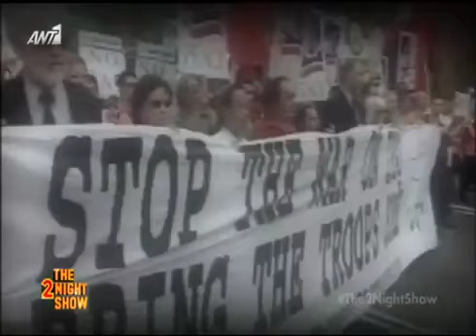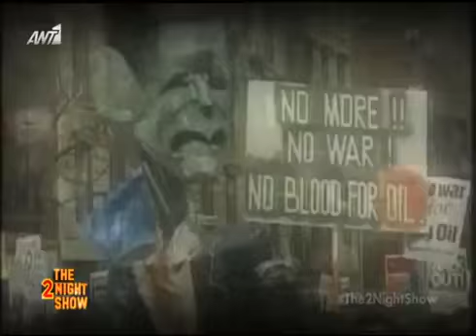Notis Sfakianakis-Συνέντευξη στην εκπομπή «The 2Night Show» (2016)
O Nότης δινει συνέντευξη στον Γρηγόρη Αρναούτογλου στην εκπόμπή The 2Night Show' (ANT1 23/03/16)